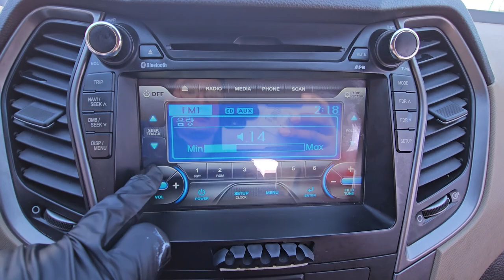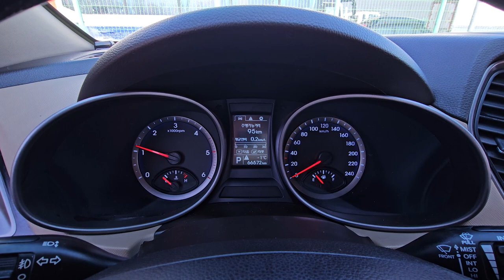2015 Hyundai Santafe dm used car export (FU349018) carwara, 카와라 싼타페 DM 수출